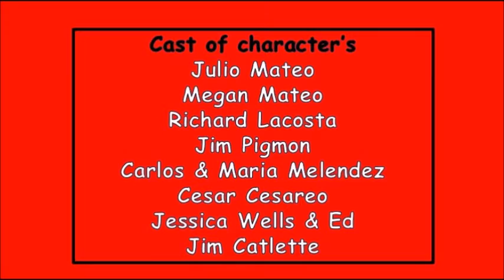Julio's, Tour de Cure appreciation party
July 13, 2019, a small group of The FFW TdC team and some reps from ADA met at BJs Brewhouse in Winter Springs for some pizza and beer and to show our appreciation to our team captain Julio Mateo. The group presented Julio with an oil painting of him riding in the 2019 Tour de Cure. He was also presented with a framed wall hanger of his Champions medal and finishers medal